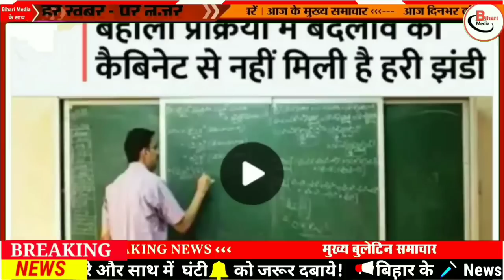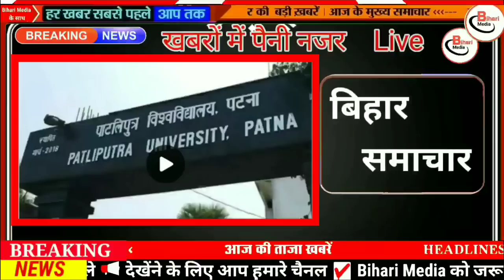21 सितम्बर 2022|बिहार में भारी बारिश का अलर्ट,तेजस्वी-नितीश सरकार में निकली बम्पर बहाली।बिहार समाचार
Today 20 bihar news|Bihar news|bihar news,bihar ka news|Gaya news,bhagalpur news|biharinews

20 September bihar news
20 September ka news
bihar news
20 September news
20 September
20 September bihar news
BIHAR NEWS
Bihar
Bihar News
Bihar News today
Bihar tak

Bihar Araria News
Araria News
Bihar Arwal News
Arwal News
Bihar Aurangabad News
Aurangabad News
Bihar Banka News
Banka News
Bihar Begusarai News
Begusarai News
Bihar Bhagalpur News
Bhagalpur News
Bihar Bhojpur News
Bhojpur News
Bihar Buxar News
Buxar News
Bihar Darbhanga News
Darbhanga News
Gaya News
Bihar Gopalganj New
Gopalganj News
Bihar Jumui News
Jumui News
Bihar Jahanabad News
Jahanabad News
Bihar Khagaria News
Khagaria News
Bihar Kishanganj News
Kishanganj News
Bihar Kaimur News
Kaimur News
Bihar Katihar News
Katihar News
Bihar Lakhisarai News
Lakhisarai News
Bihar Madhubani News
Madhubani News
Bihar Munger News
Munger News
Bihar Madhepura News
Madhepura News
Bihar Muzaffarpur News
Muzaffarpur News
Bihar Nalanda News
Nalanda News
Bihar Nawada News
Nawada News
Bihar Patna News
Patna News
Bihar Purnia News
Purnia News
Bihar Rohtas News
Rohtas News
Bihar Saharsa News
Saharsa News
Bihar Samastipur News
Samastipur News
Bihar Sheohar News
Sheohar News
Bihar Sheikhpura News
Sheikhpura News
Bihar Saran News
Saran News
Bihar Sitamarhi News
Sitamarhi News
Bihar Supaul News
Supaul News
Bihar Siwan News
Siwan News
Bihar Vaishali News
Vaishali News